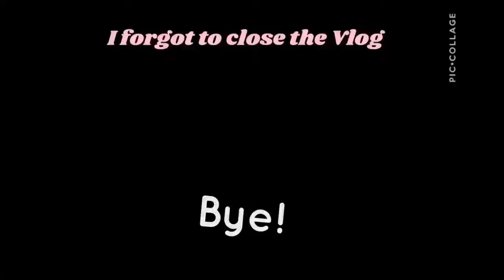Going to the Nutcracker! | Vintage Videos by Vi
Sorry this went up late, I left my phone at my grandmas house after the show. Enjoy!😘